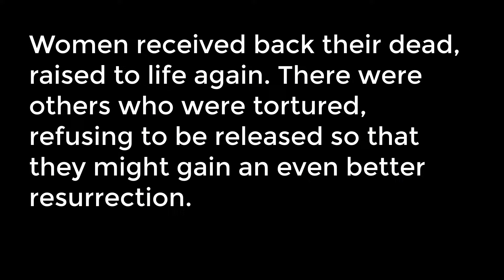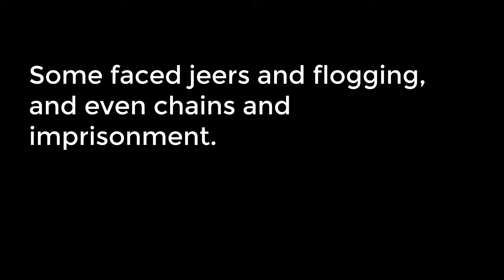When You Don't Get a Miracle | 10.6.24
When You Don't Get a Miracle

Coopersville Reformed Church is a place where people can meet Jesus, engage in life-giving community, and everyone is welcome. We believe in creating a space where people can have authentic encounters with Christ, discover their gifts and use them for God's glory. Join us for our Sunday services!